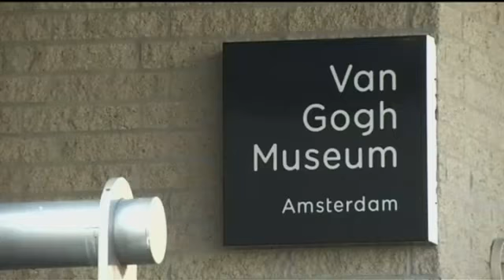Van Gogh Painting Discovered After 100 Years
Twenty years after being dismissed by a museum's experts, the canvas by the Dutch master will go on display in Amsterdam.
2:13pm UK, Monday 09 September 2013

Video: Van Gogh's Sunset at Montmajour is unveiled

A landscape painting banished to a Norwegian attic after it was decided it was a fake or wrongly attributed has now been identified as a genuine work by Vincent Van Gogh.

It is the first full-size canvas by the Dutch master discovered since 1928.

Sunset at Montmajour depicts twisted holly oaks and a distant ruin bathed in the light of the setting sun, painted with Van Gogh's familiar thick brush strokes.

Experts at the Van Gogh Museum in Amsterdam said the painting was authenticated by letters, style and the physical materials used.

The exact date it was painted can be identified because Vincent described it in a letter to his brother, Theo, and said he painted it the previous day which was July 4, 1888.

He said the painting was done "on a stony heath where small twisted oaks grow."

Museum director Axel Rueger described the discovery as a "once-in-a-lifetime experience" at an unveiling ceremony.

"What makes this even more exceptional is that this is a transition work in his oeuvre, and moreover, a large painting from a period that is considered by many to be the culmination of his artistic achievement, his period in Arles," he said.